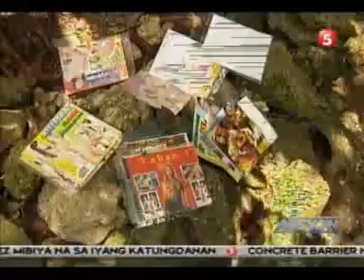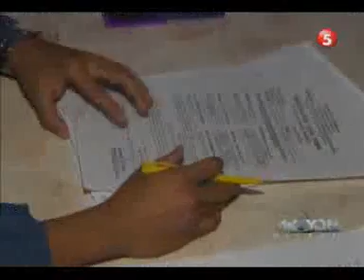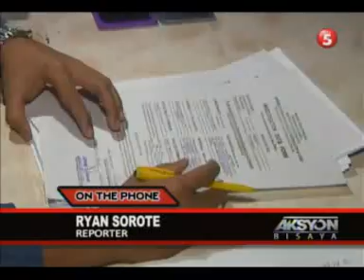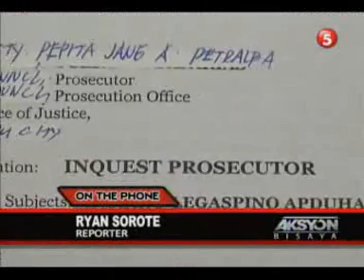AKSYON BISAYA 03 27 14 PART 1 OF 3